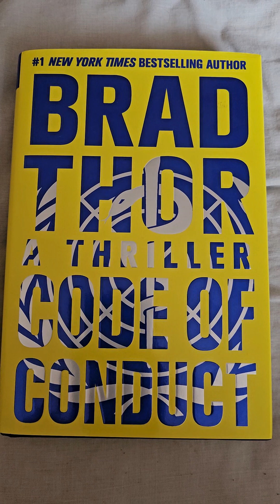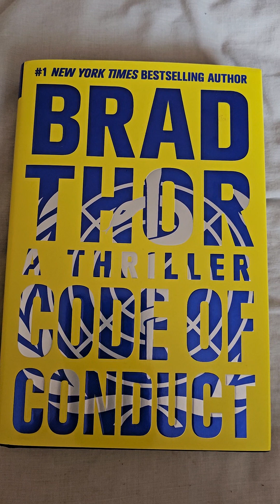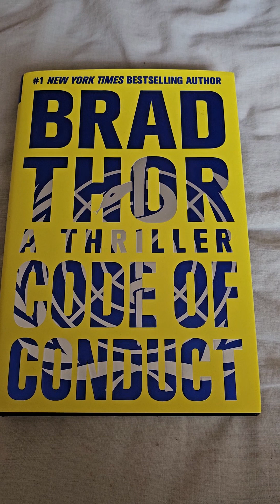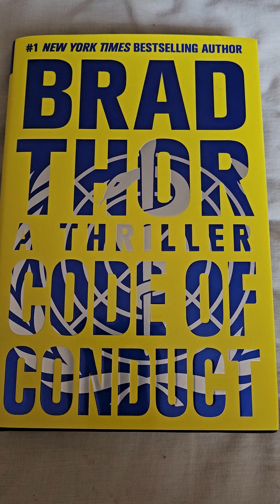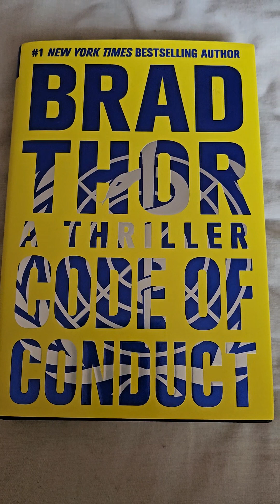A True To Life 2015 Brad Thor thriller.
A review of Brad Thor's Code Of Conduct.